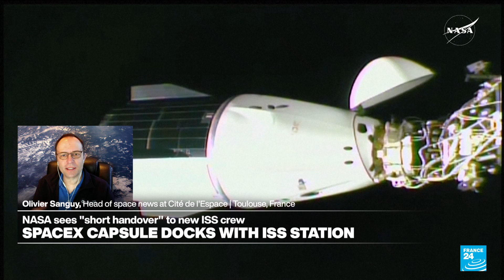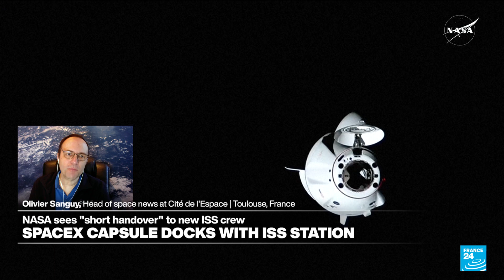NASA sees 'short handover' to new ISS crew: The astronauts 'were prepared for that situation'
A SpaceX capsule has delivered four astronauts to the International Space Station as part of a NASA crew swap. This will allow Butch Wilmore and Suni Williams to return home after spending nine months on the orbiting lab. 'Barry Wilmore said he was not stranded—his mission was simply extended, and both he and Sunita Williams were prepared for that situation,' explained Olivier Sanguy, Head of Space News at Cité de l'Espace.